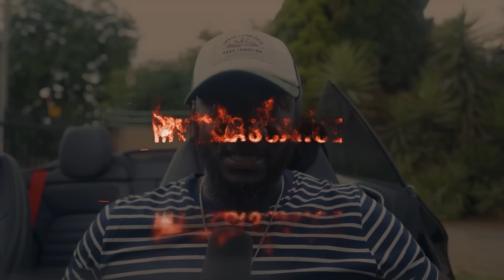LE MESSAGE LE PLUS TRANCHANT DE POUTINE